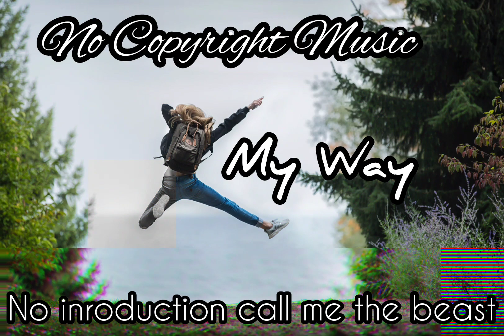My way - No Copyright Music - No introduction call me the beast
To our 👆channel 😇🙏
You're Free to Use This Music

Just keep this on Your description